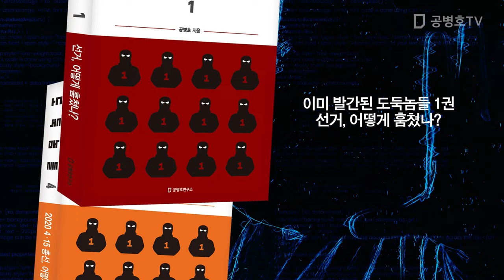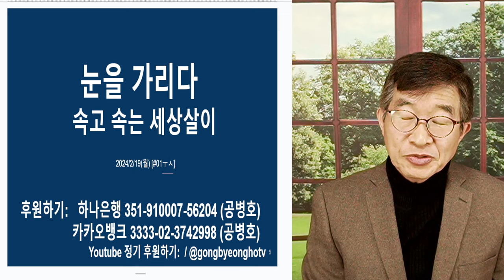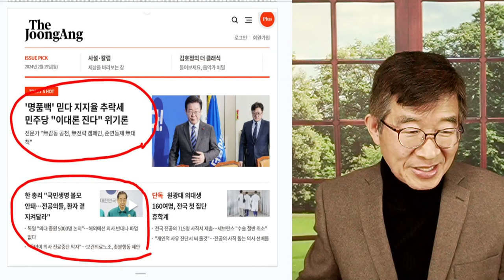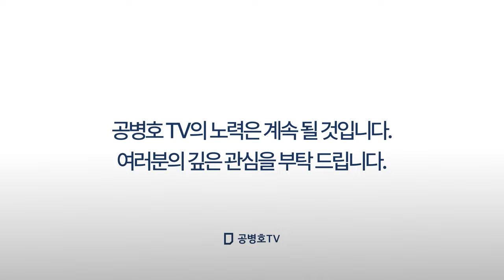모두 눈을 가리다 / 속고 속이는 세상 / 집단적 속임수에 넘어가면 [공병호TV]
Bitcoin : 3MTW849AkP2ftLeSK2teZHMmzLu7Z83s9U